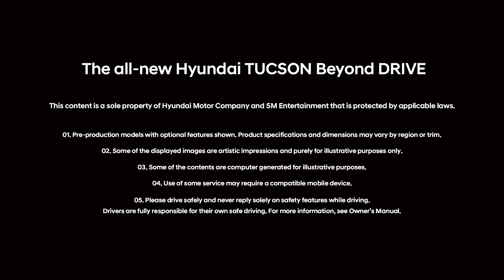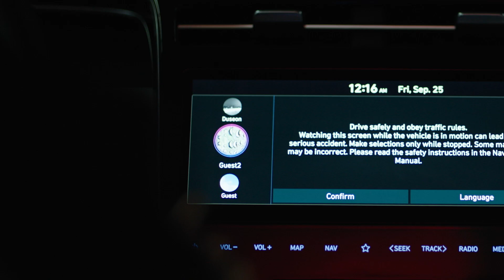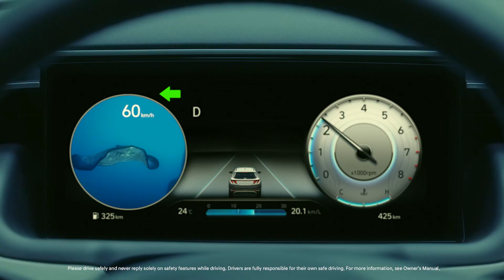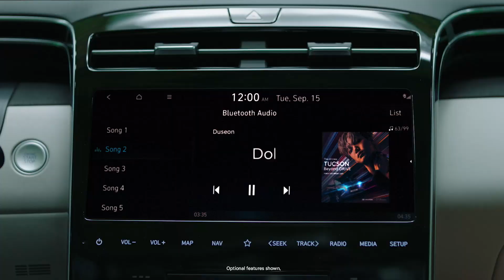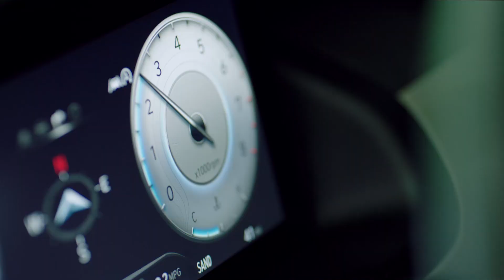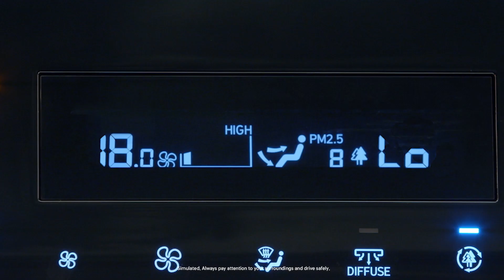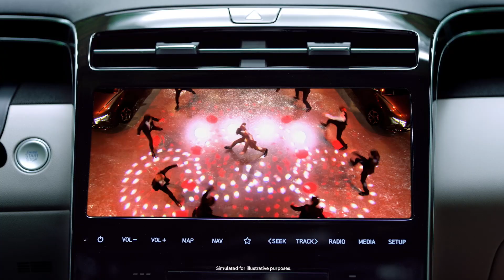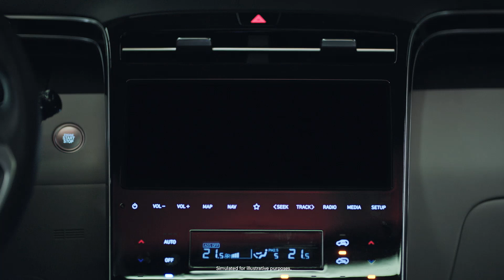The all-new TUCSON Beyond DRIVE _ Virtual Showcase | Full Live Performance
현대자동차와 SM 엔터테인먼트의 콜라보로 펼쳐지는 첫번째 버츄얼 쇼케이스 Beyond DRIVE
신형 투싼과 엑소 카이가 만나 선사하는 환상적인 AR 뮤직 퍼포먼스를 라이브로 즐겨보세요
✨Follow your hidden light !✨